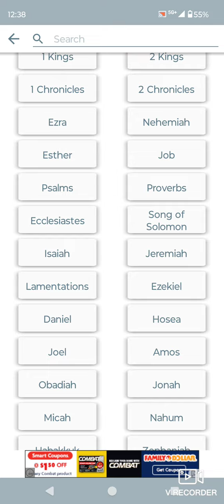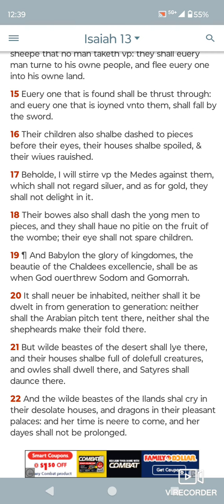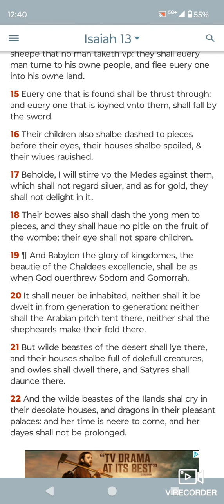Quick Sitdown lesson,The Book 📚 of Isaiah Chapter 13 and through verse 17.